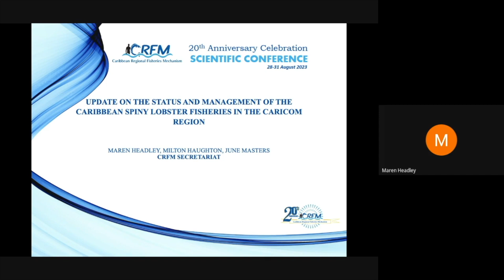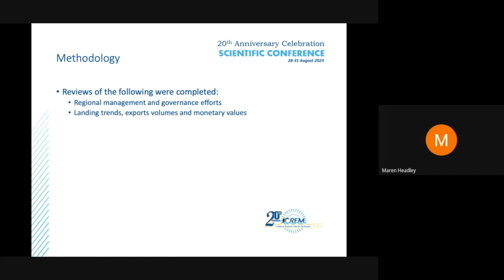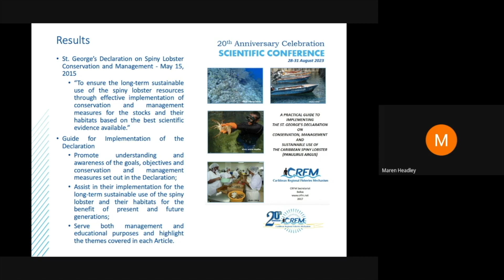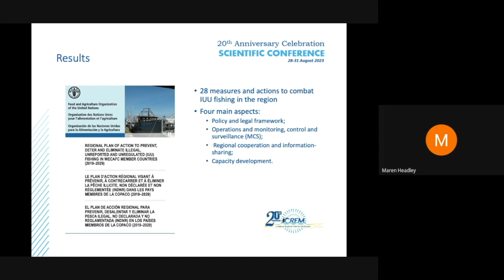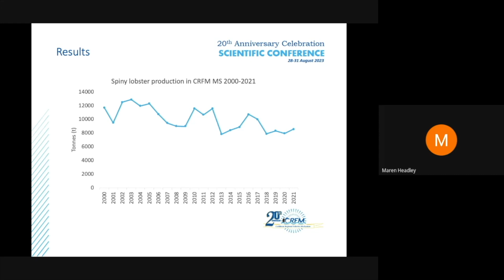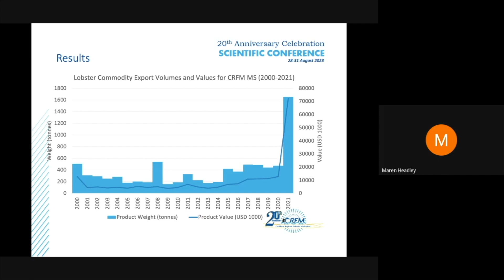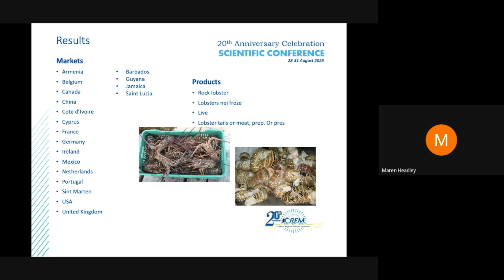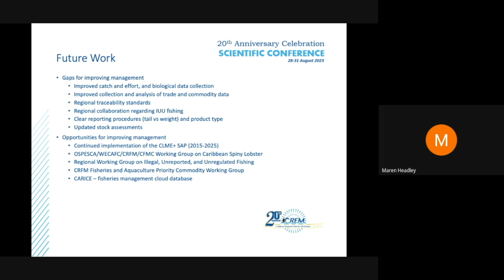6.5 | Update on the Status and Management of the Caribbean Spiny Lobster Fisheries in CARICOM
Update on the Status and Management of the Caribbean Spiny Lobster Fisheries in the CARICOM Region | Authors - Dr. Maren Headley, Mr. Milton Haughton, and Mrs. June Masters

Session VI: Fisheries Conservation and Management

CRFM 20th Anniversary Scientific Conference
28-31 August 2023